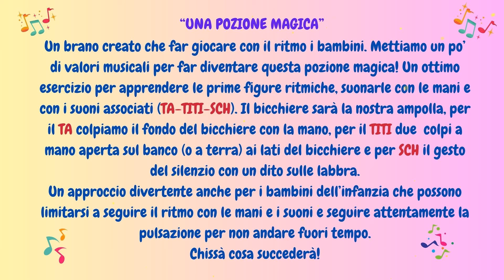🎵❤"UNA POZIONE MAGICA"-GIOCO RITMICO CON I BICCHIERI PER BAMBINI DELL'INFANZIA E DELLA PRIMARIA🎵❤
Una pozione magica è un brano composto appositamente per far giocare i bambini con i primi valori musicali. Abbiamo pensato di interpretare la pulsazione di questo brano, lenta, proprio per permettere ai bambini di seguire il ritmo e quindi le figure ritmiche con la voce e i movimenti delle mani in maniera più coordinata e più rilassata. Abbiamo pensato a questo primo approccio ritmico inserendo solo il quarto (semiminima) , due ottavi (doppia croma) e la pausa del quarto. I bambini dell'infanzia possono seguire il brano con le mani e la voce (con i suoni associati ai valori ritmici) senza curarsi per il momento della scrittura musicale. Il quarto sarà un TA e il movimento è un colpo con la mano sul fondo del bicchiere, i due ottavi saranno TITI e il movimento sono due colpi a mano aperta ai lati del bicchiere la pausa del quarto sarà un bel SCH! Potete far usare ai bambini il bicchiere di carta rigida o il bicchiere di plastica...non è proprio una cup song, i bicchieri saranno semplicemente le nostre ampolle della pozione. Divertiamoci con la Musica! Vanina e la crew. "Una pozione magica"! W la Musica e W i bambini!